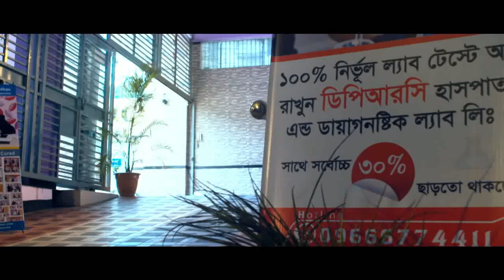কেনো হয় হাঁটু ও গোড়ালি ব্যথা | Causes of Knee & Ankle Pain | Symptom Of Knee & Ankle Pain